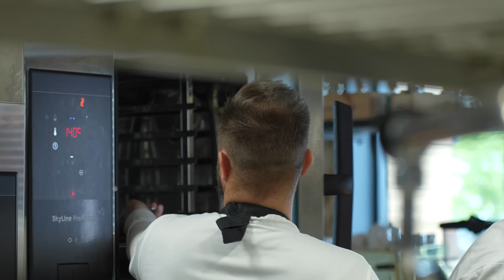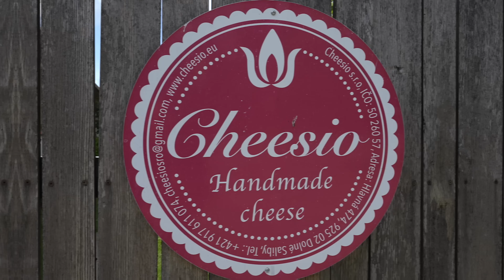Juhoslovenská delikatesa v Bratislave. Tento smažák lokálnej výroby mi privodil chuťový orgazmus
V minulej časti som ti ukázal ovečky, no tentokrát sa pozrieme na kravičky. Avšak nie tak celkom na ne samotné ako na úžasné výrobky z ich mlieka. V bratislavskej reštaurácii Bistric som ochutnal 2 delikatesy. Po dojedení mi to nedalo a potreboval som vedieť odkiaľ pochádzajú tak chutné a kvalitné suroviny na prípravu týchto porcii. Šéf kuchár Peter Gogaľ spolu s majiteľom reštaurácie Bistric, Petrom Šumichrastom, ma zobrali na ich štýľovom minivane a išli sme sa pozrieť na miesto činu. Sleduj celé video a všetko dôležité sa tam dozvieš!
Vyskúšaj reštauráciu Bistric a napíš tvoj názor do komentáru! 😎

ĎAKUJEM CI! 😎

00:00 - Ochutnávka v reštaurácii Bistric
02:29 - Šéf kuchár Peter
02:56 - Cheesio remeselná výroba syrov
07:13 - Zretie syrov
10:04 - Distribúcia
10:15 - Prečo Bistric odoberá syry práve od Cheesio?